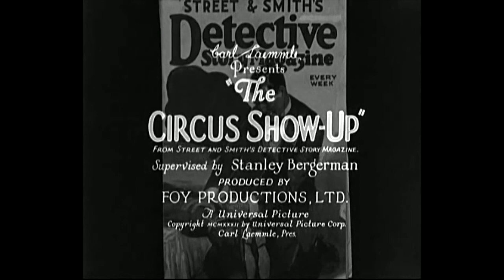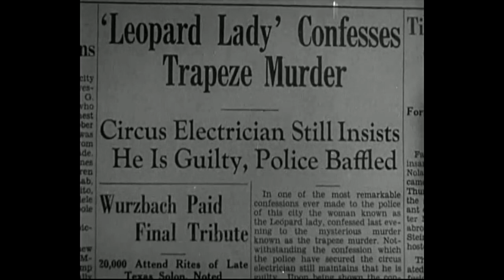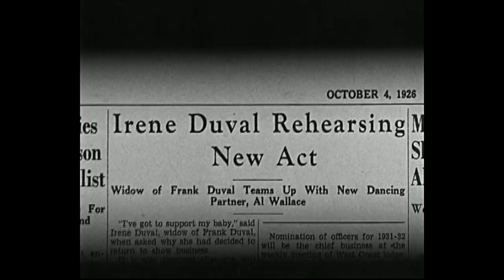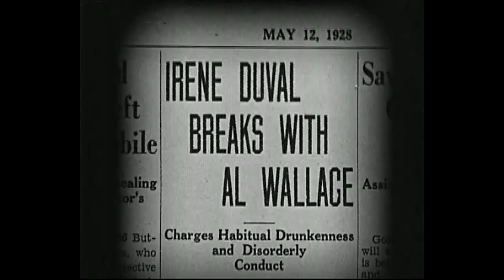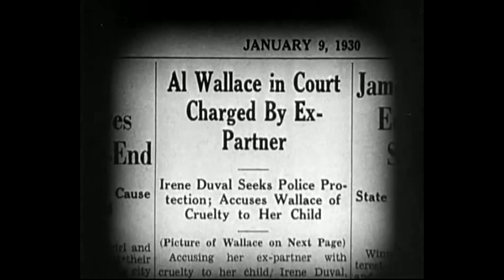The Shadow #6 - The Circus Show-Up (1932) SALLY BLANE, POLLY ANN YOUNG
Between 1931 and 1932, six shorts adapted from the famous mystery radio show "The Shadow" were released. Only three of them survived, here is the sixth one, starring Sally Blane and Polly Ann Young!
A circus trapeze artist falls to her death when someone flips the light switch just as she starts her famed triple somersault. It only takes the circus manager about fifteen minutes to figure out the obvious suspect was the guilty one.

Directed by Lewis Seiler.
Written by Harold Tarshis and Leslie T. White.
Starring Sally Blane, Russell Hopton, Paul Nicholson, William Halligan, Polly Ann Young, Neely Edwards, Allan Forrest, Martin Faust, David Leo Tillotson, John George, Frank Readick (the original radio voice of the Shadow!)